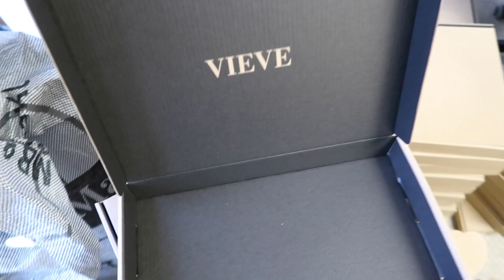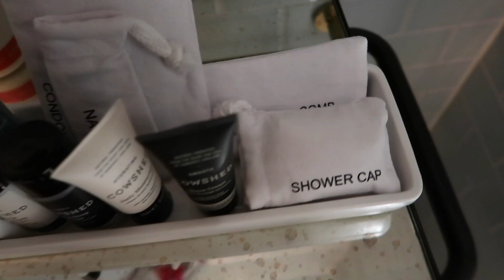BUSINESS TRIPS & TWEAKMENTS - VLOG WEEK 201 | JAMIE GENEVIEVE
A night away from home, an exciting photoshoot, VOGUE Beauty Awards, my first top up treatments since lockdown and sharing my go-to glossy makeup look... Love J, J, D & J x